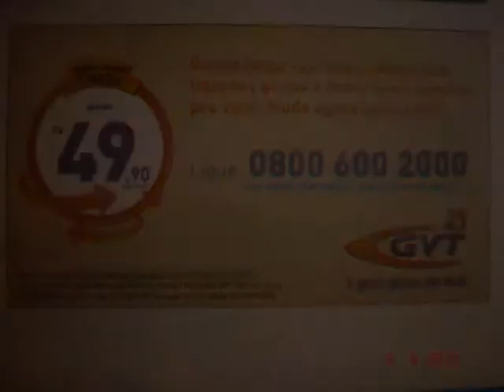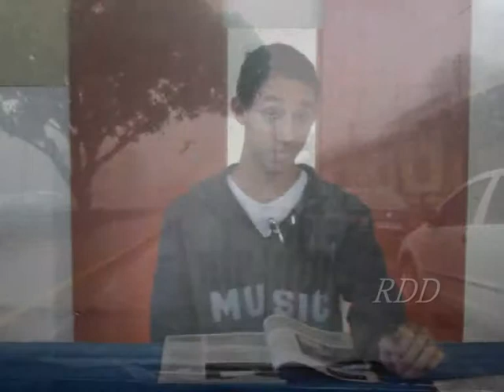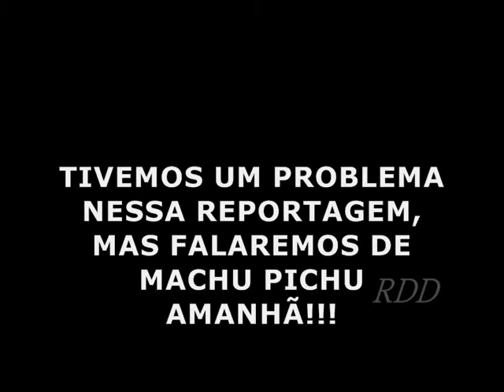MTTV [TV RDD] - 11/05/2010 | Edição 029